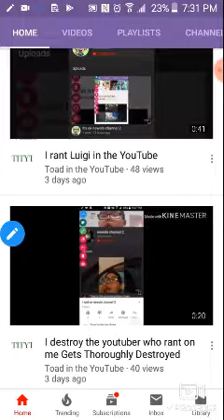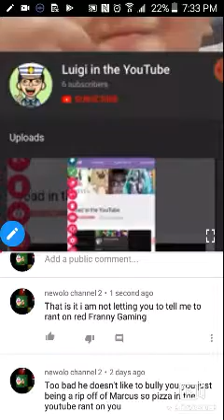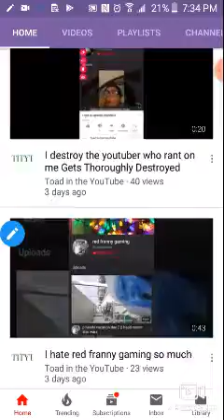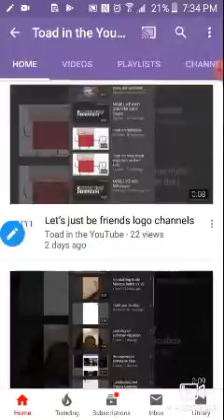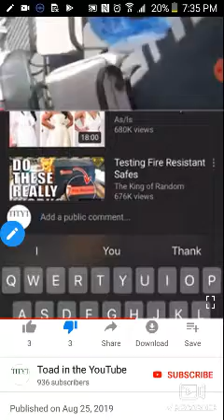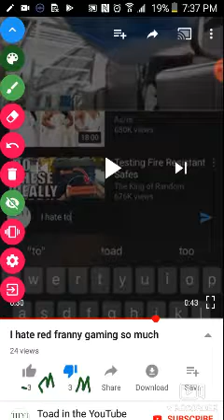Rant on toad in the youtube for not deleting rants about me and luigi in the youtube and rfg